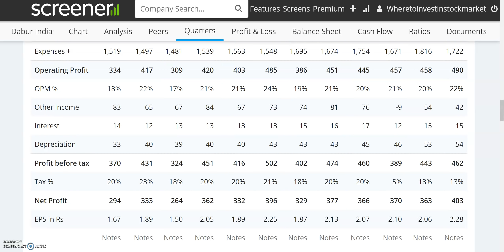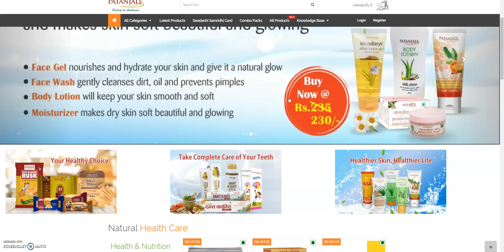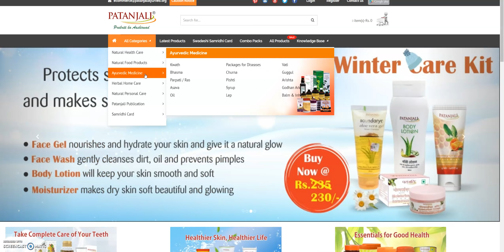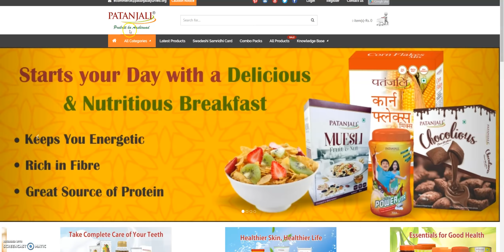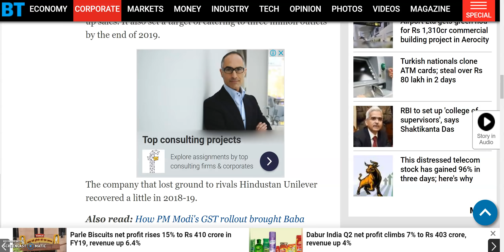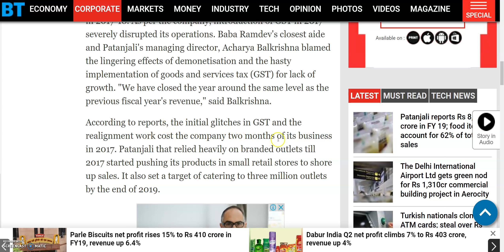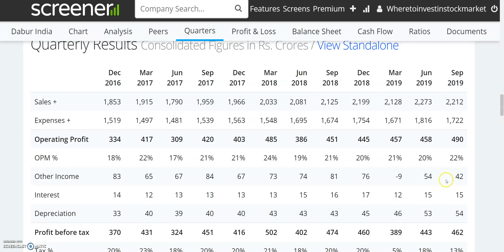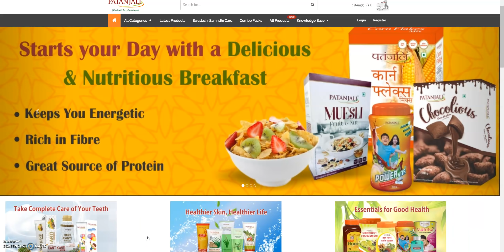PATANJALI AYURVED PROFIT इतना की बड़े बड़े SHARES पीछे रह गए | Long Term Investment In Stocks